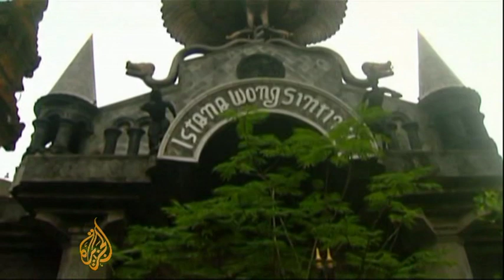Indonesia's flourishing black magic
Black magic has been big business for years in Indonesia.

People seek help of witch doctors to fulfil their goals and dreams and remedy their problems - be it personal, financial or political.

But now there is growing fear that sorcery has gone out of control and some believe the government should regulate it.

Al Jazeera's Step Vaessen reports from Jakarta, Indonesia's capital, where she met Ki Joko Bodo, the most successful witch doctor in the country.